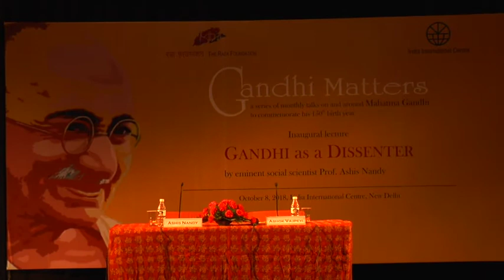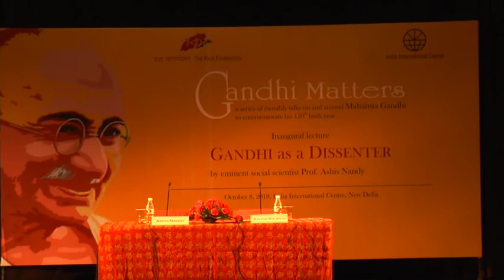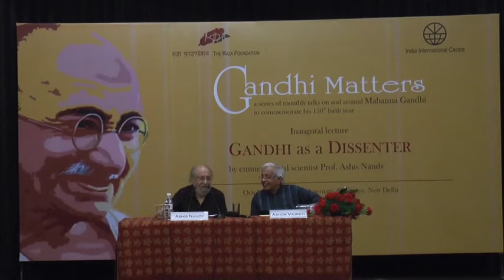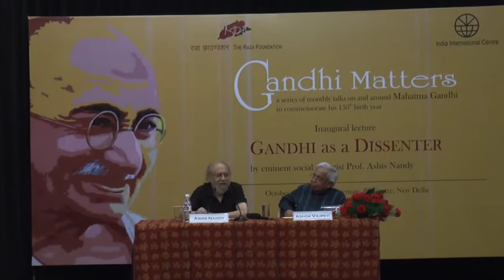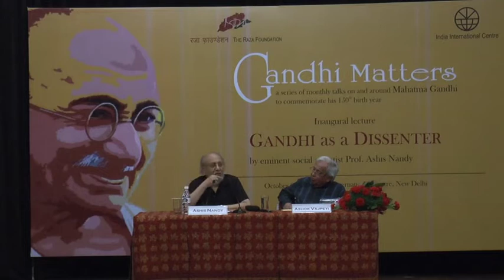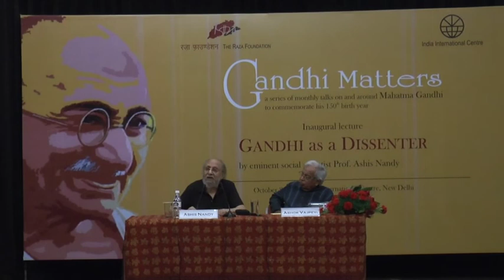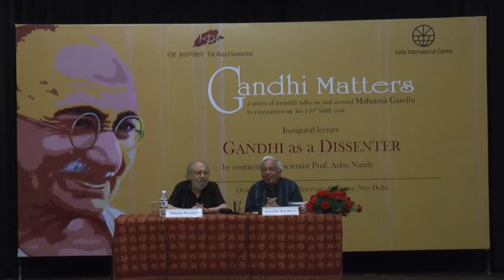THE RAZA FOUNDATION - GANDHI MATTERS - 1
GANDHI MATTERS - 1

VENUE - INDIA INTERNATIONAL CENTRE, MAX MUELLER MARG, NEW DELHI

GANDHI AS A DISSENTER BY PROF. ASHIS NANDY